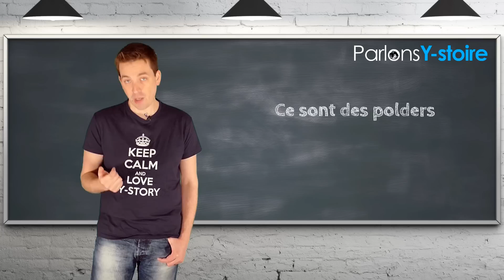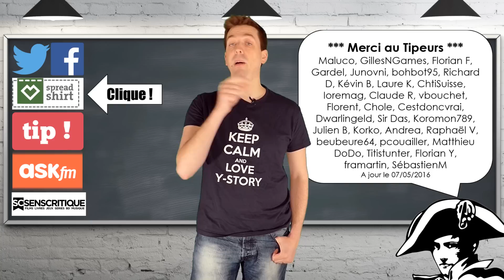La Belgique sous l'eau - Les LSV de PY #10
Le saviez-vous, durant la Première Guerre mondiale, la Belgique a inondé une partie de son territoire afin de gêner la progression allemande... et ça a marché !

Enjoy et partage si tu aimes.

Musiques
♫ Sleepy Jake - Silent Partner
♫ Promises - Letter Box
♫ Deliberate Thought - Kevin McLeod
♫ ProleteR - Throw it back